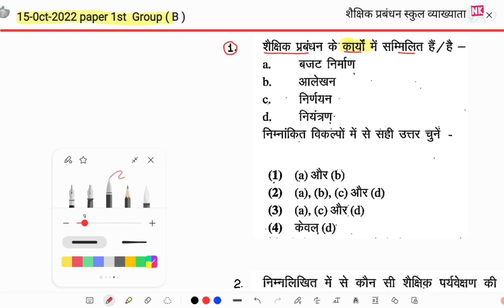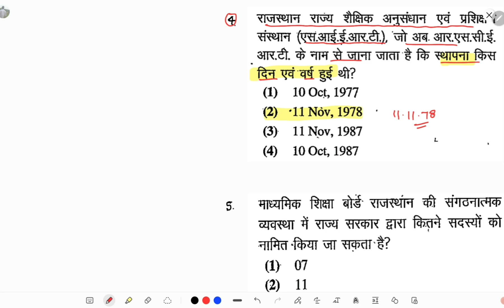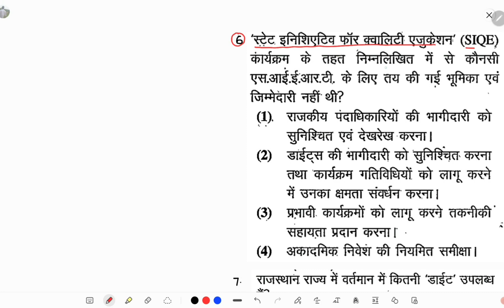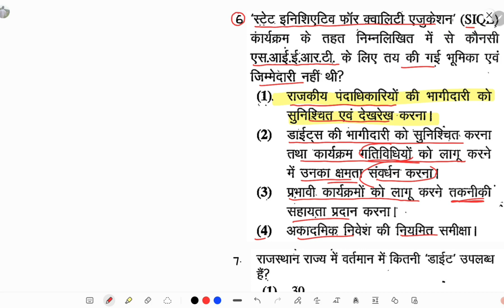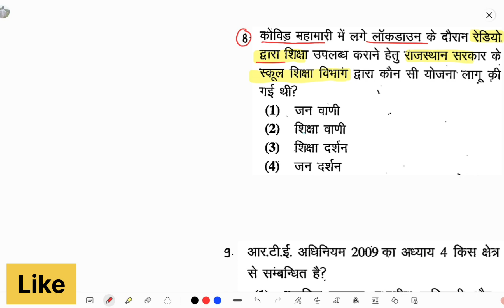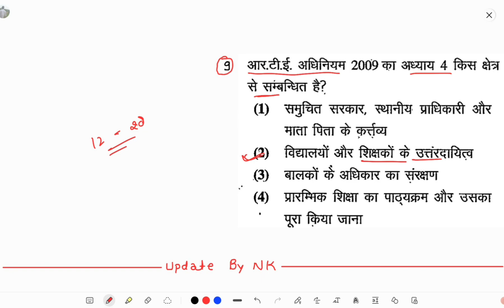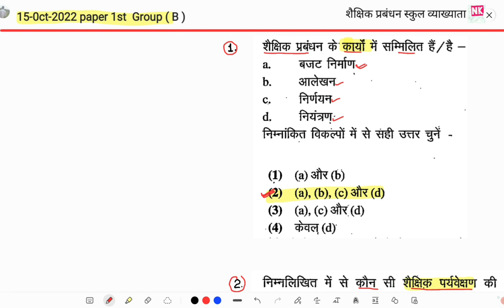शैक्षिक प्रबंधन से पूछे गए सभी प्रश्नों का संकलन | Rpsc द्वारा आयोजित 15.10.2022 पेपर solution By Nk